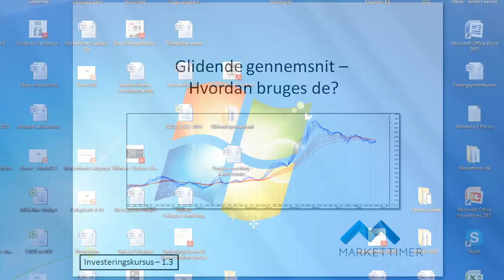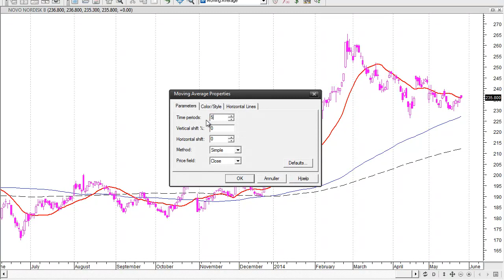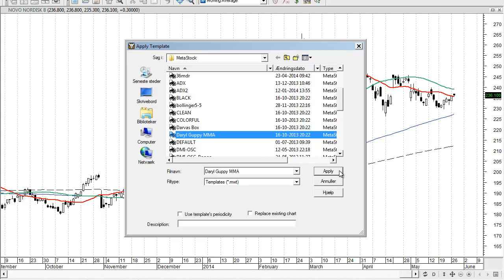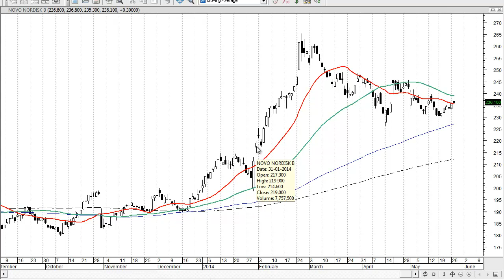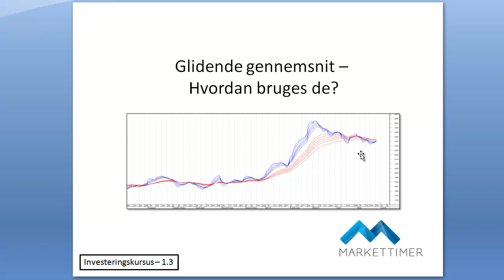Glidende gennemsnit - del 2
Hans-Henrik Nielsen gennemgår forskellige måder at bruge de glidende gennemsnit på til teknisk analyse af aktier.